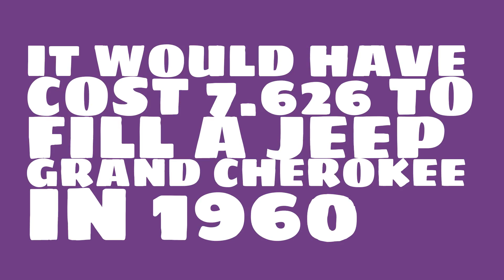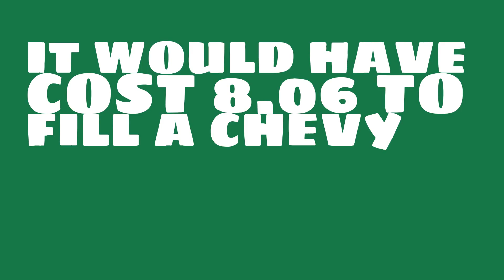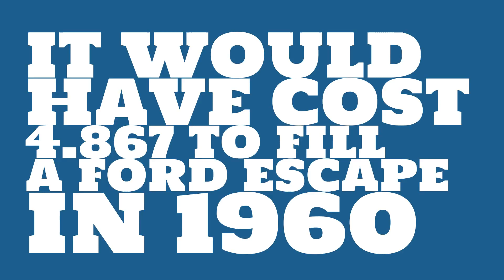How much would it have cost to fill a Jeep Grand Cherokee in 1960?